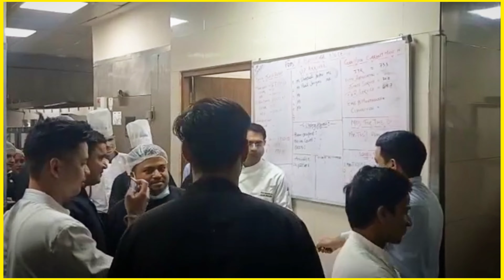Hotel walo ka Birthday celebration 🎂 Aisa hota#birthday#birthdaycelebration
hello to my friends this is my new channel.